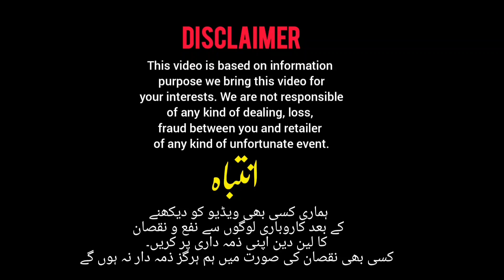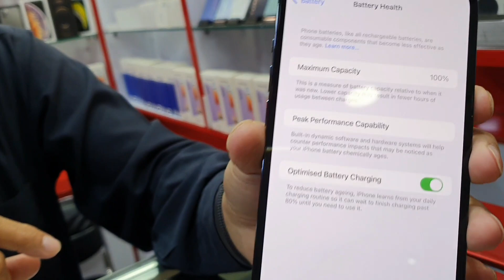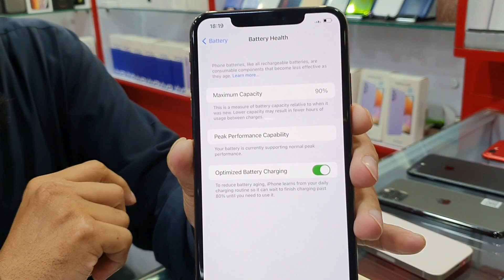iphone 7plus, 8plus, x, xs, xsmax, 11, 11pro, 12, 12promax, 13